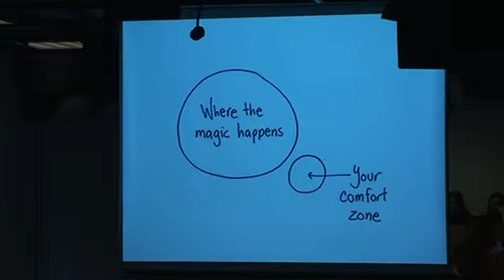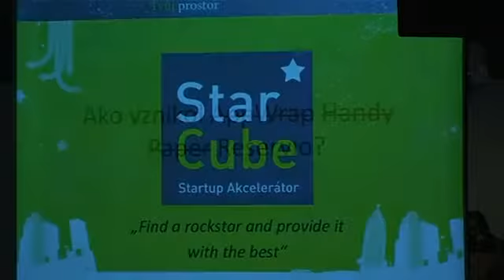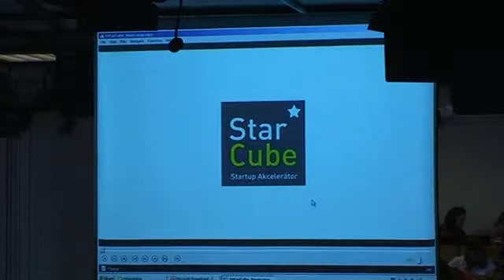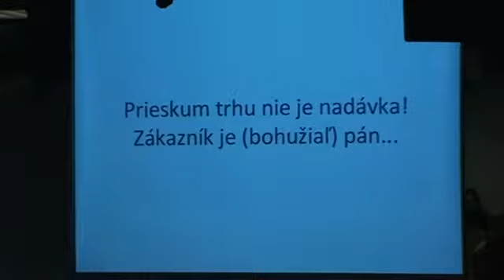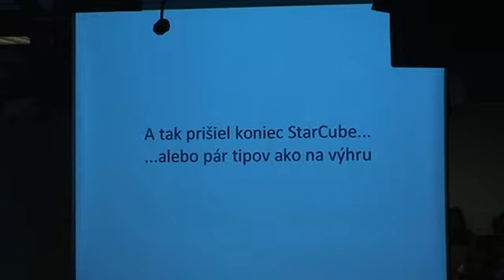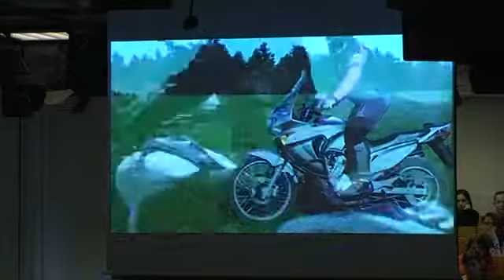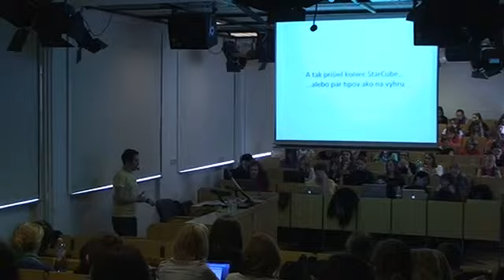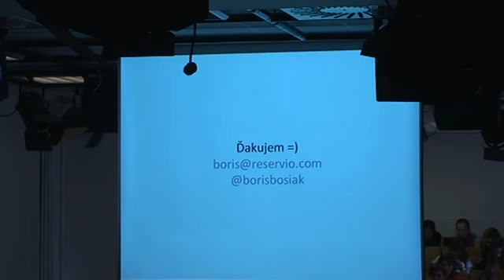Boris Bošiak: Ako rozbehnúť vlastný startup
Boris Bošiak, jehož projekt Reservio získal 1. cenu v soutěži projektů StarCube.

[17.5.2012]